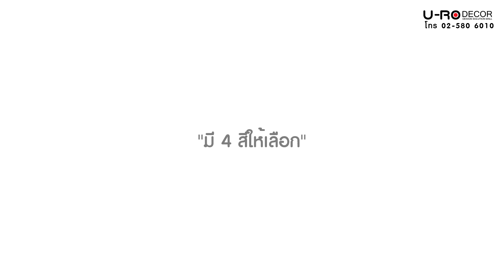ชุดโต๊ะ FANTASIA 2 ที่นั่ง_170524 (U-RO DECOR)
U-RO DECOR ชุดโต๊ะรับประทานอาหาร รุ่น FANTASIA-2S (โต๊ะ 1 ตัว + เก้าอี้ 2 ตัว) หน้าโต๊ะและเก้าอี้เป็นไม้ MDF ปิดผิวแบบลายไม้ 3 มิติ เสมือนจริงและใกล้ชิดธรรมชาติ เหมาะแก่การนั่งรับประทานอาหาร หรือนั่งพักผ่อน ทำให้รู้สึกผ่อนคลายมากยิ่งขึ้น และสามารถเข้าได้กับเฟอร์นิเจอร์อื่นๆ ภายในบ้านได้ง่าย